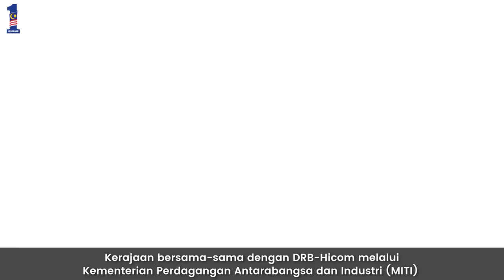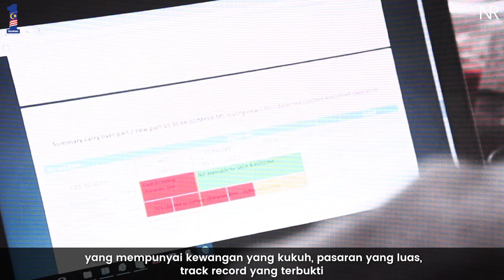Najib Razak : Majlis Pelancaran Kluster Automotif Nasional @ Proton City